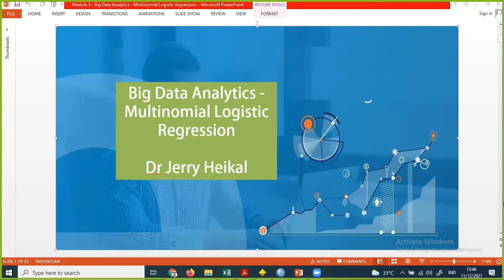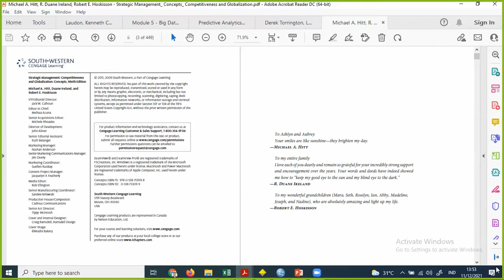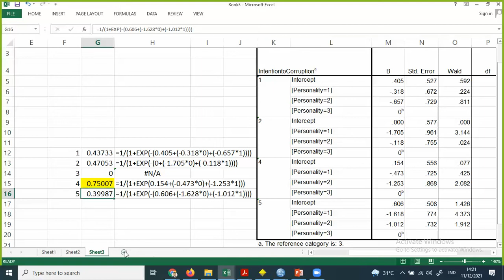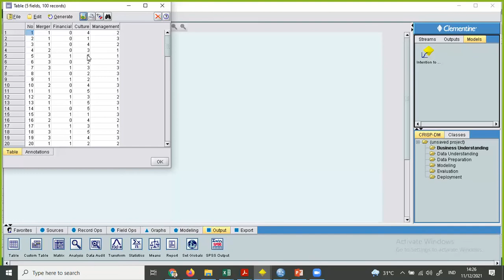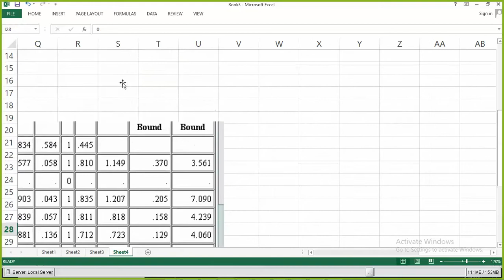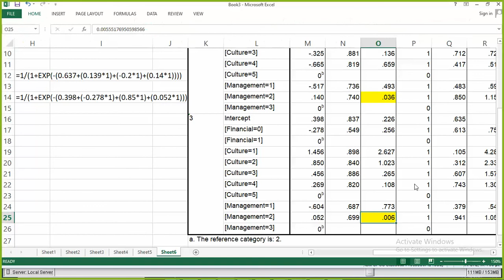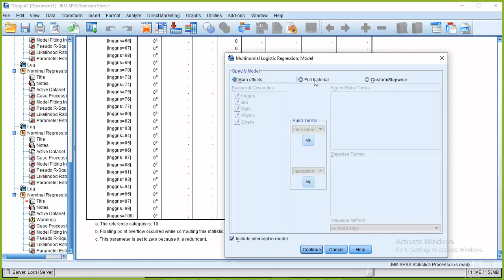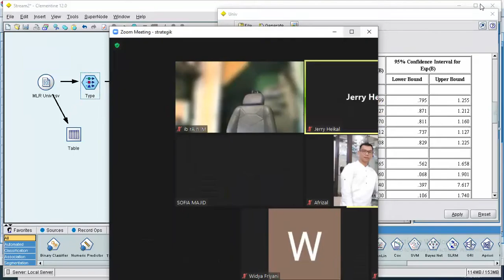Big Data Analytic in Strategic Mgt Carol | Ch 7 Multinomial Logistic